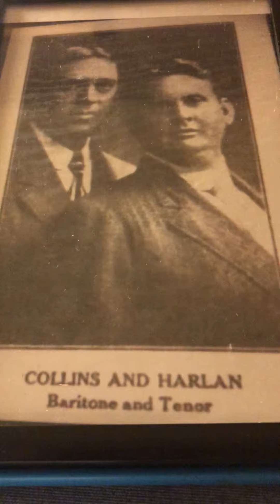Cotton time Collins and Harlan 1910